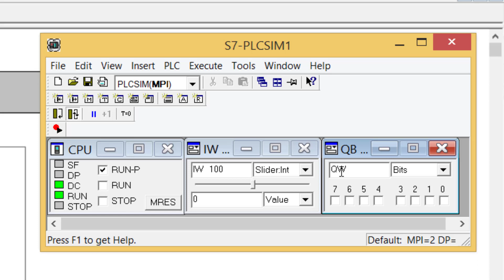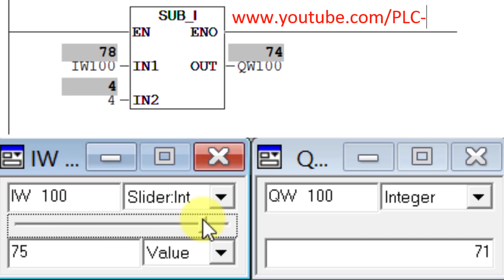"Subtraction" in PLC Analog programming(Siemens PLC)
In this video, you will see the application of "Subtraction" command in analog programming.
For this programming, first I put the "Subtraction" function in the programming environment.
I address the first input as "I-W 100".
I type 4 as the second input.
I address the output as "Q-W 100".
I save, download and monitor.
In the simulator, I address the input "I-W 100".
I select "Slider integer".
If I want the input value to be in the range between -100 and 100, I set the minimum value to -100 and the maximum value to 100.
In the simulator, I address the output as "Q-W 100".
And I choose "integer".
I simulate.
As you can see, the output value is 4 units less than the input value.
I change the input value by moving the slider.
 The output, which is a function of the input, is 4 units less than the input value.